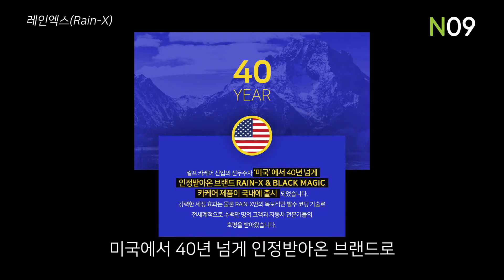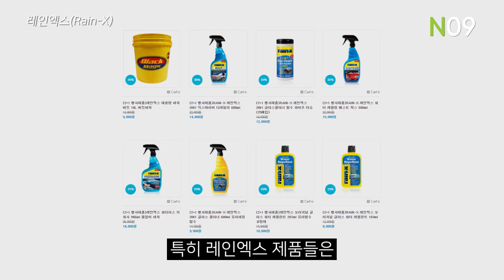미국판매1위 레인엑스 브랜드 알고가기